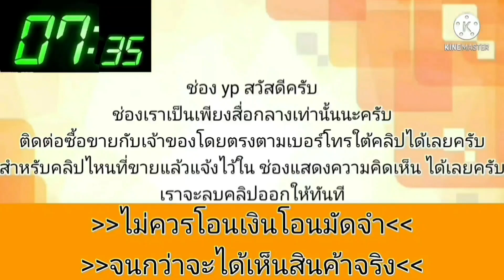ขายด่วน🙀 20,000 บาทเท่านั้นครับคันนี้💥เล่มครบ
1994 Toyota Corona

฿20,000

ขาย Toyota Corona เกียร์ธรรมดาเครื่องเกียร์ปกติ รถสตาร์ทติดครับได้ ภาษี 64 เล่มครบเอกสารครบ แอร์มีลมช่วงล่างดีและเพาเวอร์รั่วสีสวยมีตำหนิฝากระโปรงหน้า หลังคาไฟท้ายข้างขวา ขายตามสภาพ 20,000 บาท